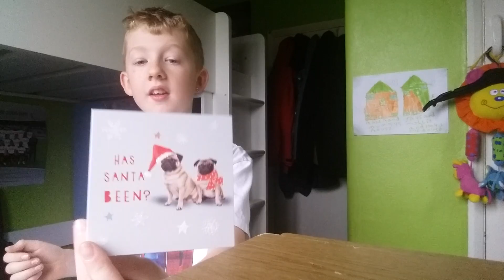Shout out Sunday